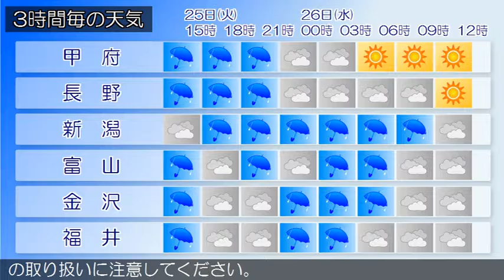2016/10/25 甲信北陸地方の天気予報 昼